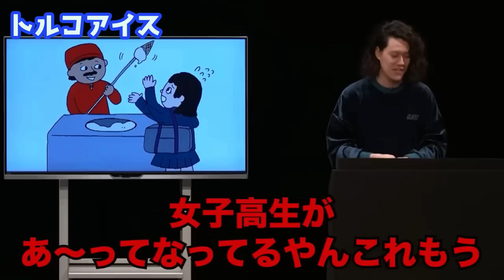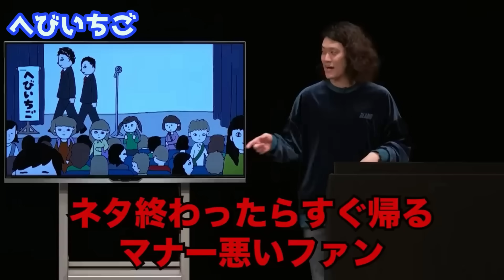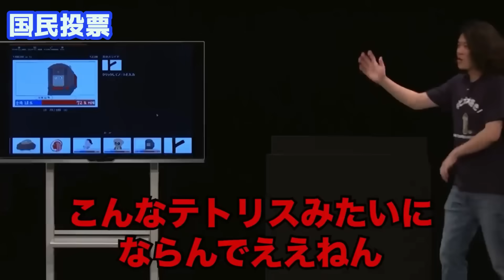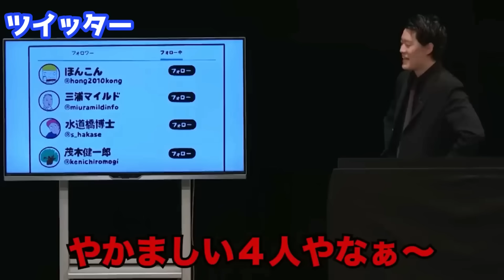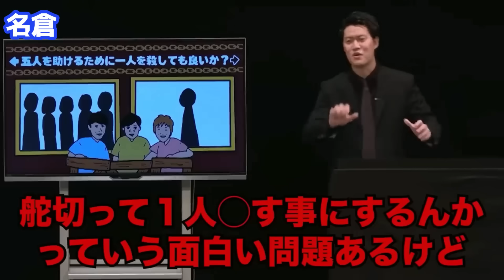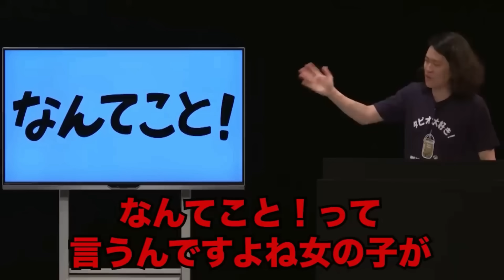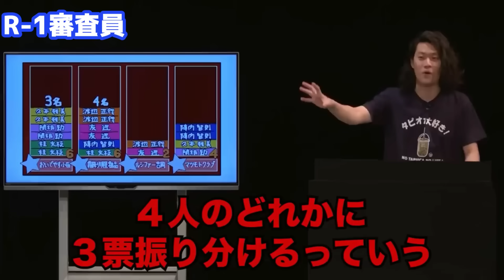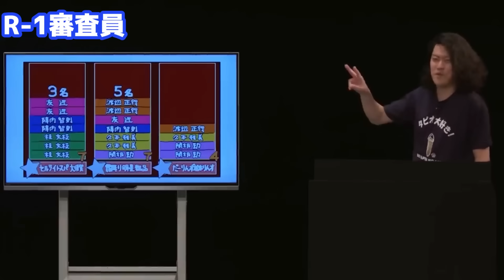粗品のフリップネタまとめ〜芸人いじり編〜【粗品切り抜き】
粗品さんの芸人達への失礼なフリップネタをまとめてみました。
皆さんのお気に入りをコメント欄で教えてください！

総集編】霜降り明星粗品クセスゴものまね30連発『パチンコ/麻雀/債務者編』

この動画が良かったと思ったら

霜降り明星粗品さんの個人チャンネルの切り抜きを毎日投稿しています！
こんな集が見たい！こんな切り抜きが見たい！こんな粗品が好き！など、ぜひコメントお願いします！

粗品の2個目のチャンネル / @soshina2